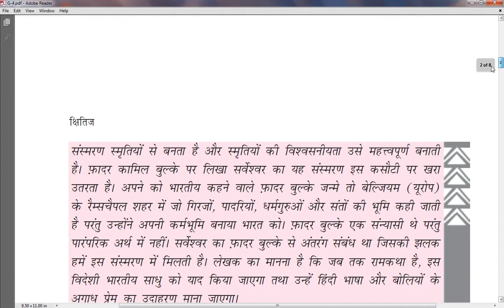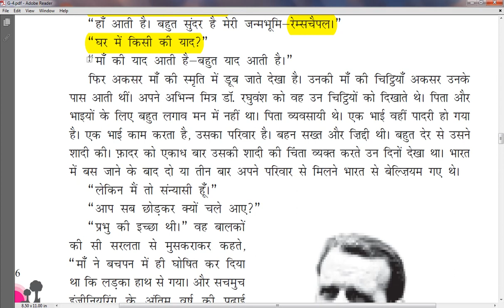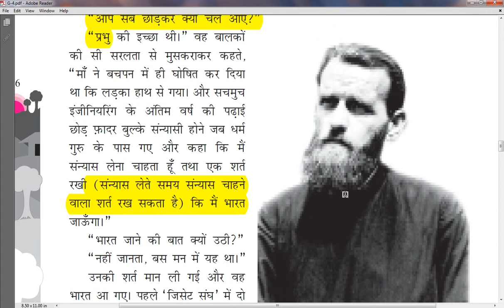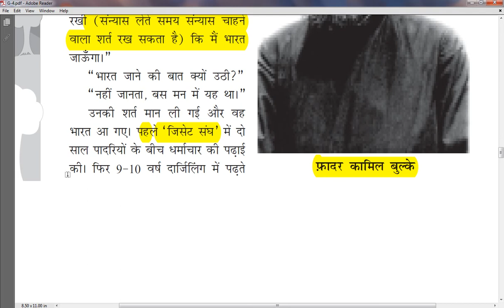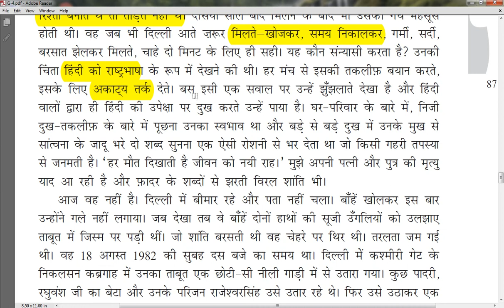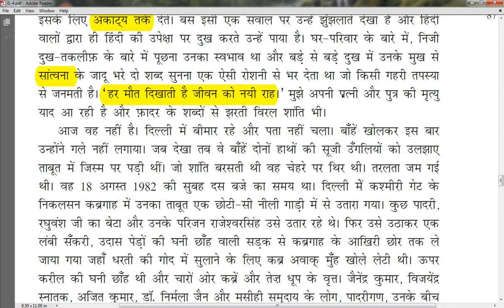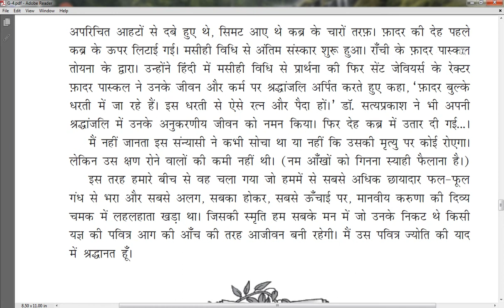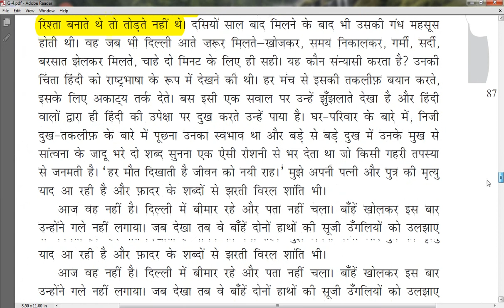Manviya Karuna ki Divya Chamak |HINDI | NCERT CLASS TEN | PART - 02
Please support .